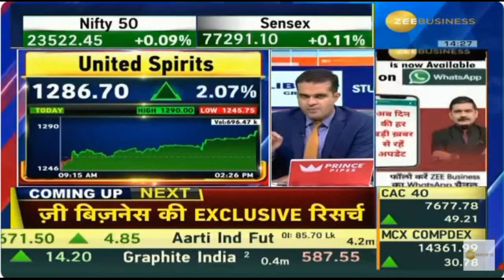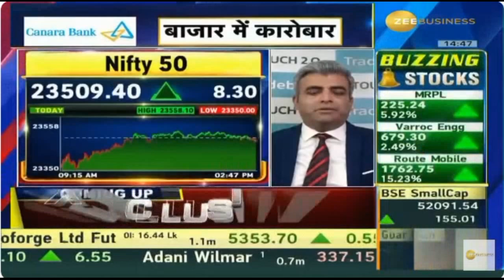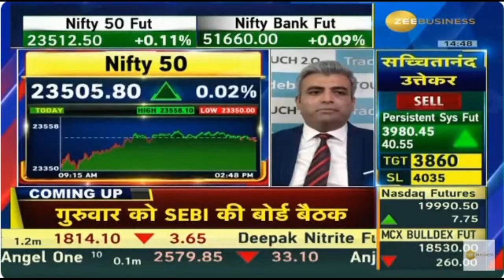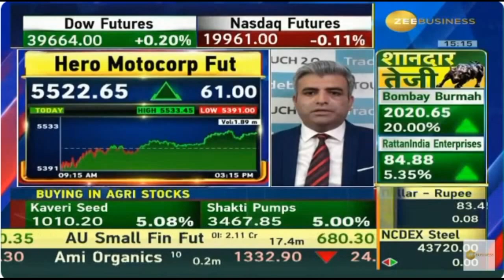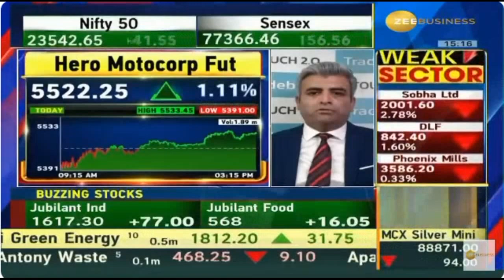Mr. Sacchitanand Uttekar | Zee Business Final Trade | Tradebulls Securities | 24 June 2024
Mr. Sacchitanand Uttekar, Vice President, Research (Derivatives & Technicals) on Zee Business.